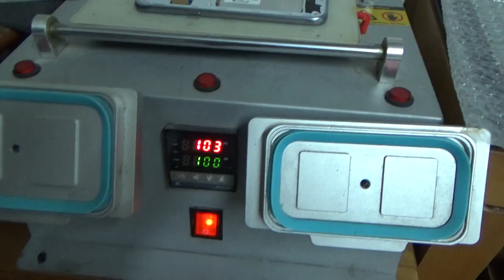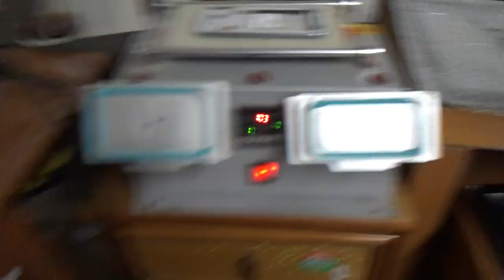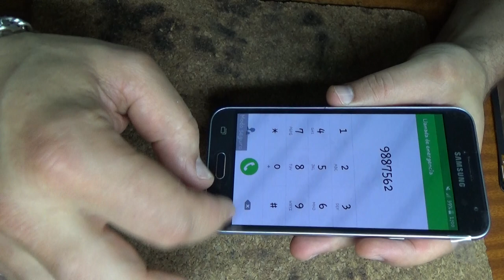Galaxy J3 (2016)...lcd replacement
4-ядерный процессор и 1,5 ГБ оперативная память обеспечивают мгновенную реакцию смартфона на любые ваши действия.